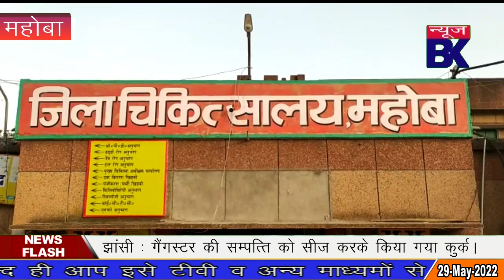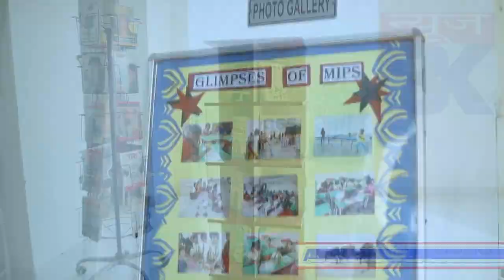बेटे के लिए मां ने जेवर बेंच कर जिला अस्पताल में दी रिस्वत।